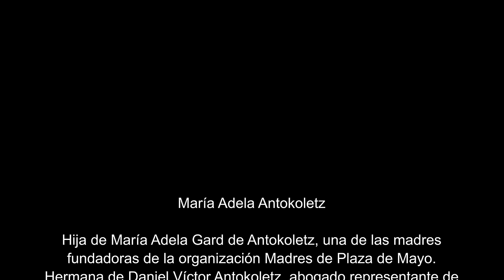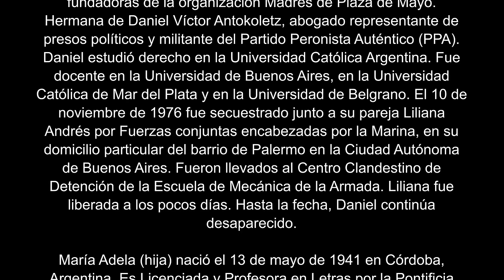Testimonio de María Adela Antokoletz / 24 de julio de 2023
Testimonio de María Adela Antokoletz

Hija de María Adela Gard de Antokoletz, una de las madres fundadoras de la organización Madres de Plaza de Mayo.

Hermana de Daniel Víctor Antokoletz, abogado representante de presos políticos y militante del Partido Peronista Auténtico (PPA).

Daniel estudió derecho en la Universidad Católica Argentina. Fue docente en la Universidad de Buenos Aires, en la Universidad Católica de Mar del Plata y en la Universidad de Belgrano. El 10 de noviembre de 1976 fue secuestrado junto a su pareja Liliana Andrés por Fuerzas conjuntas encabezadas por la Marina, en su domicilio particular del barrio de Palermo en la Ciudad Autónoma de Buenos Aires. Fueron llevados al Centro Clandestino de Detención de la Escuela de Mecánica de la Armada. Liliana fue liberada a los pocos días. Hasta la fecha, Daniel continúa desaparecido.

María Adela (hija) nació el 13 de mayo de 1941 en Córdoba, Argentina. Es Licenciada y Profesora en Letras por la Pontificia Universidad Católica Argentina.  Se exilió en Madrid desde 1977 hasta 1986. A su regreso militó en el Movimiento Ecuménico por los Derechos Humanos, en la organización de Familiares de Desaparecidos y Detenidos por Razones Políticas, y en la
Federación Latinoamericana de Asociaciones de Familiares de Desaparecidos y Detenidos por Razones Políticas (FEDEFAM), organización que co-coordina desde el 2016. María Adela es integrante de las Madres de Plaza de Mayo Línea Fundadora. Es querellante por la detención – desaparición de su hermano Daniel en la causa ESMA Unificada. En 2017 publicó su libro Desovillando la historia.